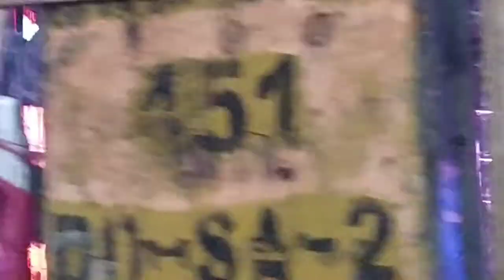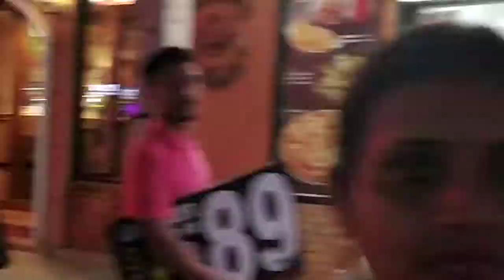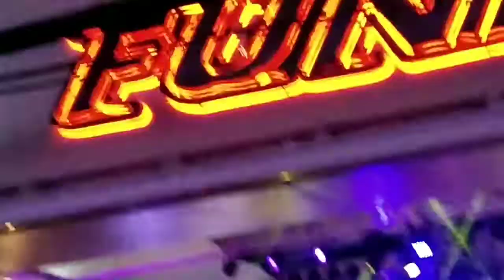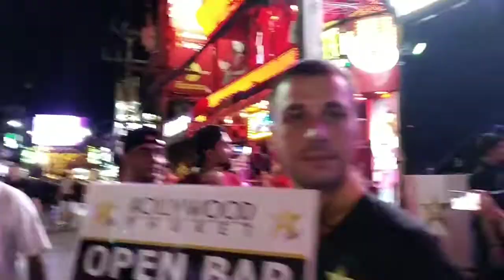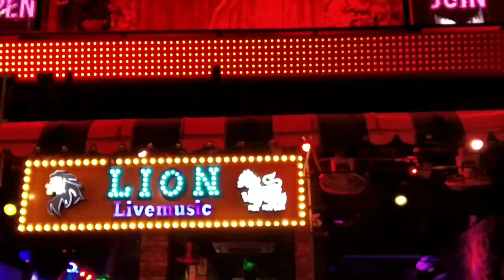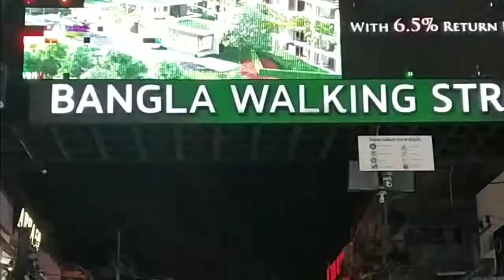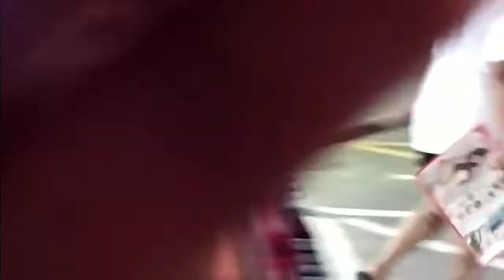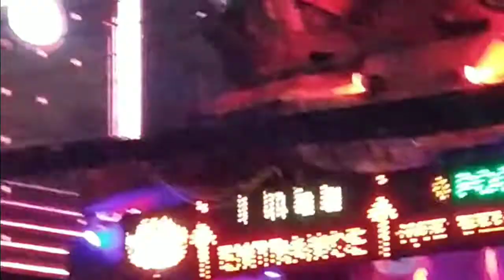Bangla Road : Phuket। Patang Beach Night Life। Walking Tour।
This video is a travel video and full WALK-THROUGH of Bangla Road in Patong, Phuket, Thailand. Plz.

Name: Bangla Road
Video object: street / road / nightlife area
City location: Patong (Phuket)
Country location: Thailand

Bangla Road is also known as Bangla Street, Thanon Bangla, Soi Bangla, Bangla Walking Street, Bangla Road Patong, and Bangla Road Phuket.

Bangla Road is a 400 meter long street / road, also called ''Soi''. Bangla Road in Patong / Phuket is internationally famous for its notorious nightlife and attracts tourists from all over the world. At Bangla Road you find the highest number of bars and nightclubs in Patong and Phuket.

Bangla Road is one of the most popular, well-known, and busiest places to party in Patong and Phuket. At Bangla Road there are many bars, nightclubs, cafes, a gogo bars, beer bars, massage shops, restaurants, hotels, hostels, street vendors that are selling street food, clothes, and tourist souvenirs, and supermarkets.
How to Get to Bangla Road :- Bangla Road is located on the southwestern coast of Phuket Island, next to the beautiful Andaman Sea. It is about an hour away from Phuket International Airport by car. From Phuket Town, it will take between 35 and 45 to reach Bangla Road by car.
There are also several open-sided or modern air-conditioned bus services that connect Phuket Town with Patong. Bus fare is generally 10 baht. There are three main spots to catch a bus: Phuket Bus Terminal One on Phang Nga Road, Phuket Bus Terminal Two on Thepkasattri Road, and Central Market Terminal on Ranong Road. Buses stop in Patong at Jungceylon Shopping Mall, which is just a short walk from Bangla Road.